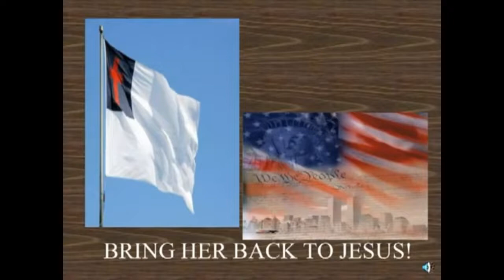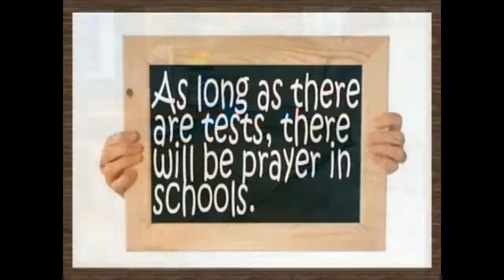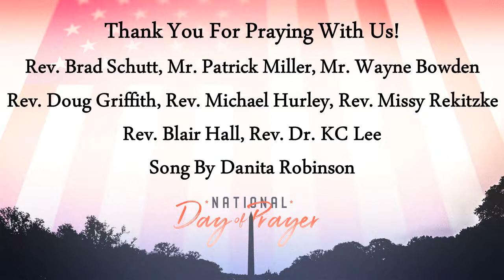National Day Of Prayer, Dagsboro Delaware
Local Pastors from the area join together to lift up our nation and community in prayer.